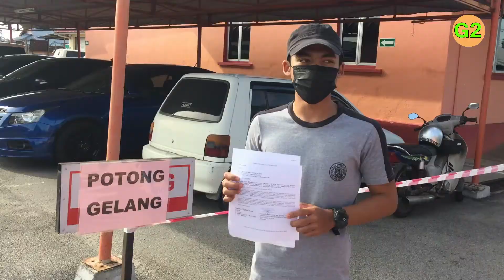[1,537] Akhirnya Saya Potong Gelang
JUMAAT, 5 Februari 2021 - Sebahagian TeamG2 yang selesai memotong gelang perintah kuarantin kerana menjadi kontek rapat (close contact) dan disahkan negatif.

Sebahagian lagi di seluruh negara sedang menjalani kuarantin dan juga disahkan negatif. Mereka berurusan dengan dunia pekerjaan atau komuniti yang amat sukar untuk dielak.

Begitulah hidup. Sekeliling kita tanpa diduga. Apa yang penting sekarang adalah pematuhan kepada SOP dan jangan lupa untuk imbas MySejahtera.